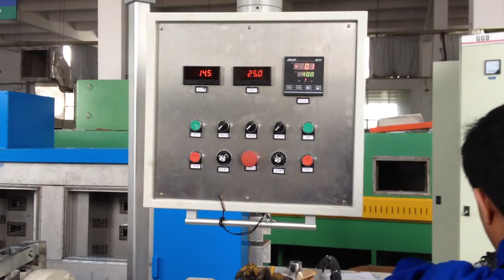one time extrude two tapes butyl rubber tape production line whatsapp:8613967618405